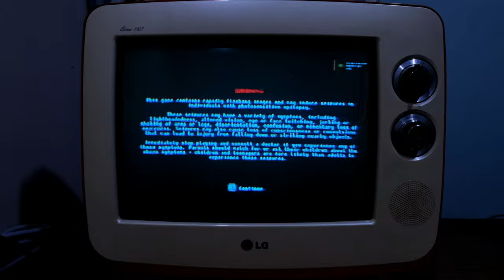Gaming on CRT | PC Games | Slipstream | LG Retro CRT TV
Slipstream is a racing game inspired by the visuals, music, games and cars from the late 80s and early 90s. It's built on a custom game engine, with an authentic retro feel and unique graphics. The soundtrack, drawing from synthpop and jazz fusion influences, sets the tone for a race across a variety of exotic locations from all around the world, including cities, deserts, forests, mountains and beaches. Drifting and slipstreaming mechanics add depth to the driving gameplay, and the result is a challenging and exciting experience.